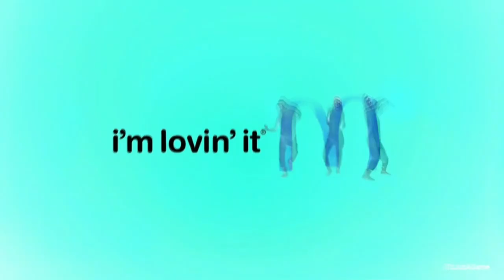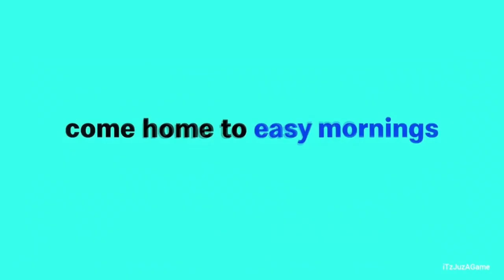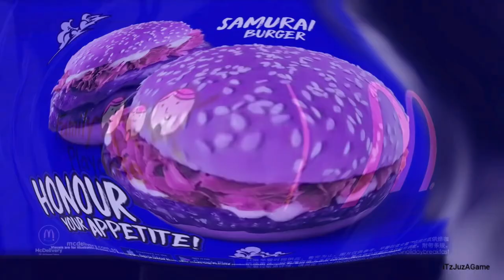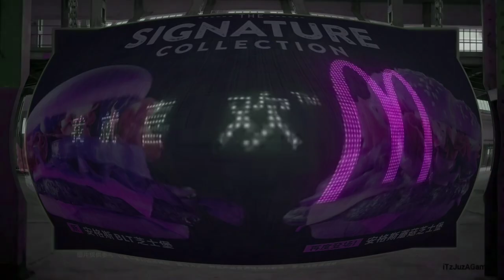Every McDonald's Ad Outro | With 2 Effects